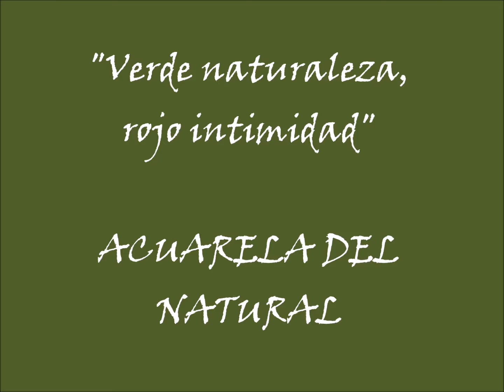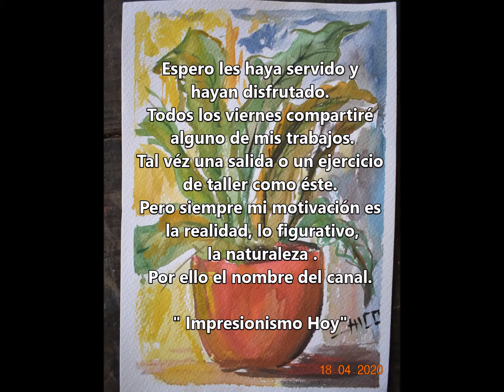Acuarela para principiantes, técnica aguada, paso a paso con pincel, como pintar y dibujar, realidad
Dibujo y pintura del natural.  Tutorial descriptivo para principiantes en la técnica de acuarela. Comienza recomendando el papel adecuado y cómo se mezclan los colores en la utilización de la técnica.